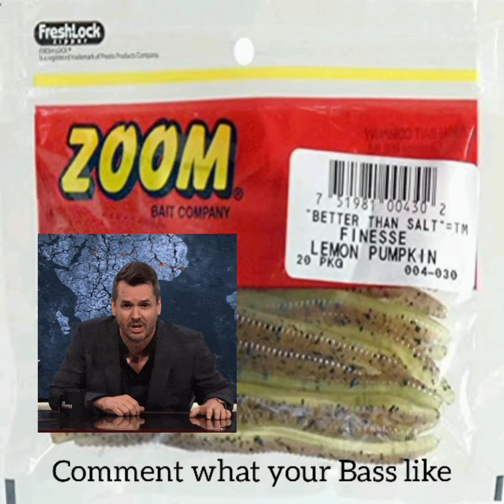WHATS FOR DINNER (WHATS THOSE BASS CHEWING)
Bass food